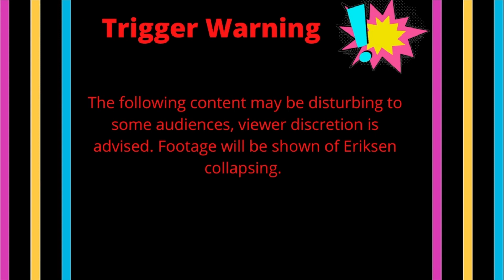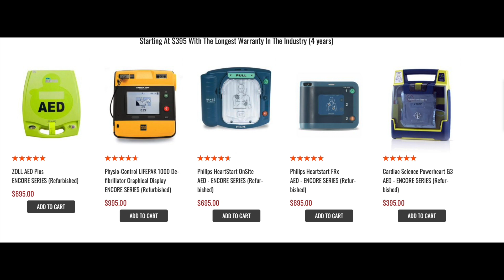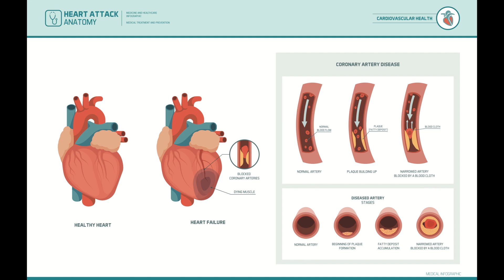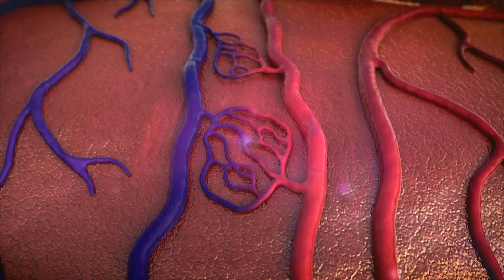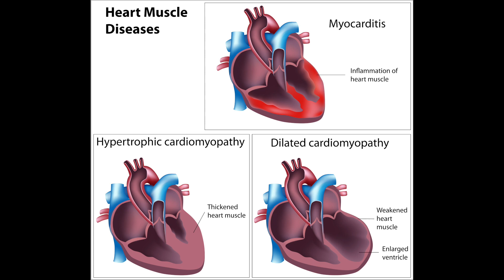CHRISTIAN ERIKSEN COLLAPSE: NP DISCUSSES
Christian Eriksen, a Denmark midfielder, collapsed onto the field in the first half of his team’s game against Finland at Euro 2020 this past Saturday. His team doctor confirmed that he suffered cardiac arrest.

The swift action of medical team is probably what saved Eriksen’s life. Had it not been for their immediate action he might not be with us today. This is exactly why knowing CPR/BLS is so important. The medical team followed the AHA guidelines perfectly.

They:

Checked for responsiveness
Checked for a pulse
When no pulse was palpated they began chest compressions until the AED arrived
When the AED arrived they defibrillated Eriksen and were able to bring him back.

This swift action prevented him from having to undergo more invasive measures such as having to  be intubated.

What are some common causes of cardiac arrest in young people?

Some specific causes of sudden cardiac death in young people include:
Hypertrophic cardiomyopathy (HCM).  Is usually an inherited condition, the walls of the heart muscle thicken. The thickened muscle can disrupt the heart's electrical system, leading to fast or irregular heartbeats (arrhythmias), which can lead to sudden cardiac death.
Hypertrophic cardiomyopathy is the most common cause of heart-related sudden death in people under 30. It's the most common identifiable cause of sudden death in athletes. HCM often goes undetected.
Coronary artery abnormalities. Sometimes people are born with heart arteries (coronary arteries) that are connected abnormally. The arteries can become compressed during exercise and not provide proper blood flow to the heart.
Long QT syndrome. This inherited heart rhythm disorder can cause fast, chaotic heartbeats, often leading to fainting. Young people with long QT syndrome have an increased risk of sudden death.
Structural abnormalities of the heart present at birth
Myocarditis: Inflammation of the heart which can be caused by viruses (COVID).

Are there symptoms or red flags parents, coaches and others should be on the lookout for that signal a young person is at high risk of sudden cardiac death?
Many times these deaths occur with no warning, indications to watch for include:
Unexplained fainting (syncope). If this occurs during physical activity, it could be a sign that there's a problem with your heart.
Family history of sudden cardiac death. The other major warning sign is a family history of unexplained deaths before the age of 50. If this has occurred in your family, talk with your doctor about screening options.
Shortness of breath or chest pain could indicate that you're at risk of sudden cardiac death. They could also indicate other health problems in young people, such as asthma.

Spanish Made Easy

You get a $97 course for $37

References

Sudden death in young people: Heart problems often blamed